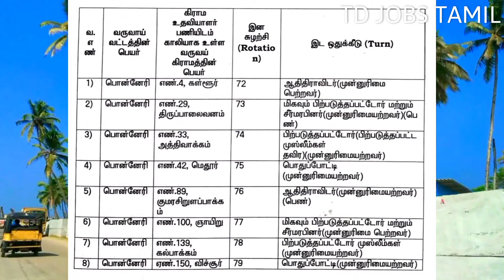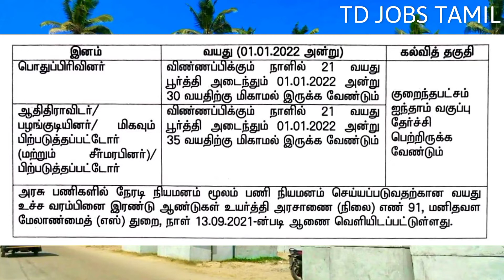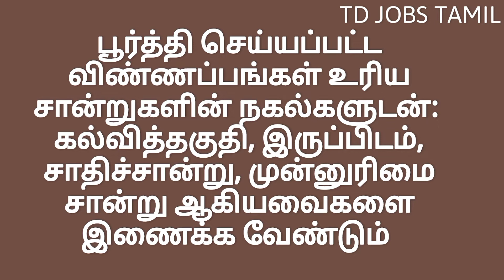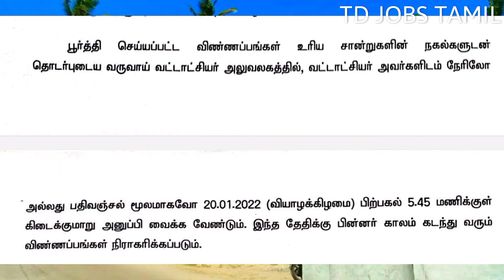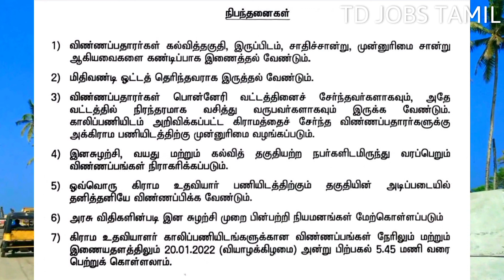Village Assistant Job 2022|TN Govt Jobs 2022|5th std|Salary 35100|தமிழக அரசு கிராம உதவியாளர் வேலை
தமிழ்நாடு அரசு வருவாய்த்துறை வேலைவாய்ப்பு 2022

Village Assistant Job in Tamilnadu 2022

கிராம உதவியாளர் வேலை 2022

tamilnadu government jobs 2022 tamizhaga arasu velai vaipu 2022 tn govt jobs

கல்வித்தகுதி 5 - ஆம் வகுப்பு 5th Std

Salary 11,100 to 35100

கிராம உதவியாளர் பணிக்கான சமீபத்திய ஆட்சேர்ப்புக்கான விண்ணப்பங்கள் வரவேற்கப்படுகின்றன

தமிழக அரசு வேலைவாய்ப்பு  2022